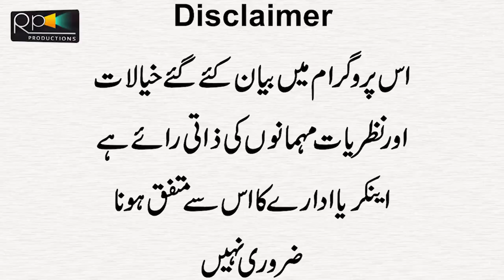PCB Kay Baray Ohday dar Ka Mulazim Black ma Ticket Bachta Raha | Asia Cup